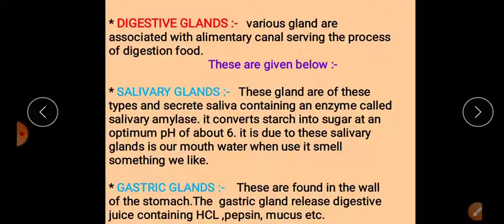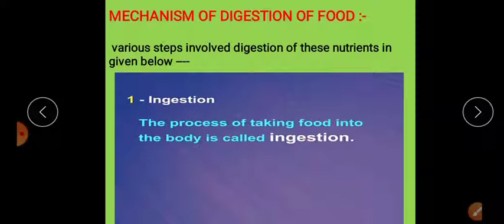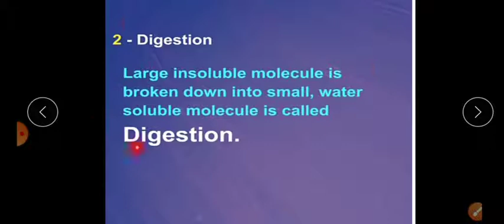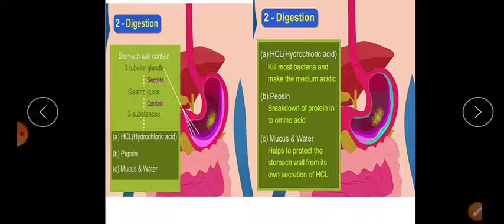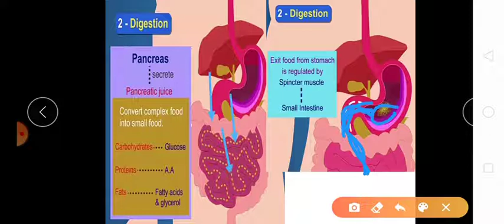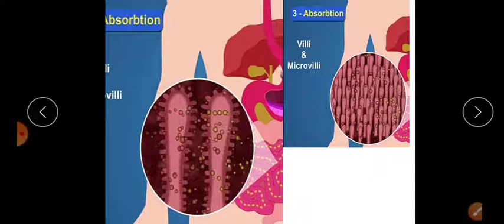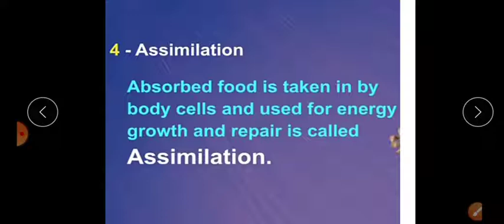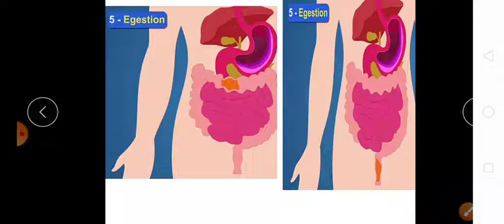Cls 10 biology chapter-6 LIFE PROCESSES Part - 4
in this video. Maine GASTRIC GLANDS and mechanism of digestion of food k baare Mai bataya hai ...